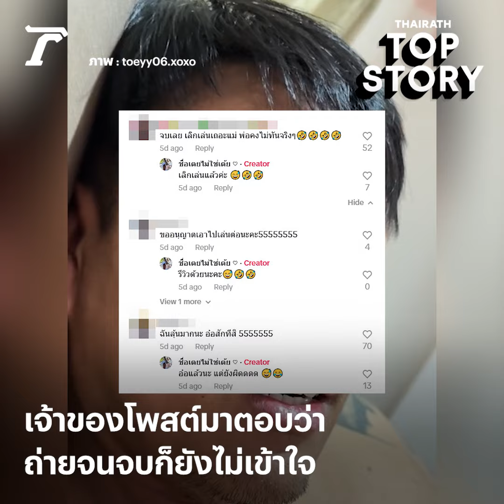อยากจะหวานๆ แต่ได้ฮา! "เธอไหล่มากกว่าคอ ก็เธอหล่อมากกว่าใครไง" ทำไมไม่เก็ท | Top Story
ชาวเน็ตเอ็นดู!  เมื่อแฟนสาวอยากจะหวานๆ แต่ได้ฮาแทน ผวนคำแต่อีกฝ่ายไม่เก็ท "เธอไหล่มากกว่าคอ ก็เธอหล่อมากกว่าใครไง" ลุ้นหนักมากว่าจะเข้าใจกี่โมง | Top Story